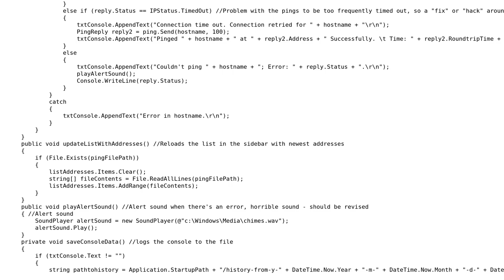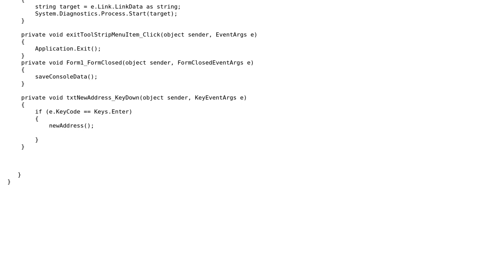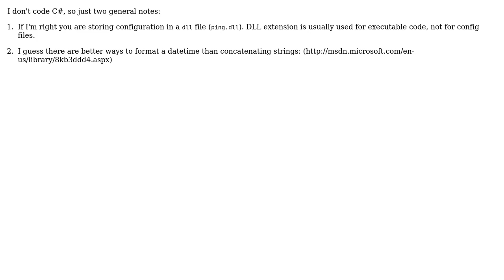Code Review: Pinging application (2 Solutions!!)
Code Review: Pinging application

With thanks & praise to God, and with thanks to the many people who have made this project possible! | Content (except music & images) licensed under CC BY-SA | Music | Images & others | With thanks to user palacsint user mjcopple user mikkeljuhl and the Stack Exchange Network Trademarks are property of their respective owners. You are responsible for your own actions.